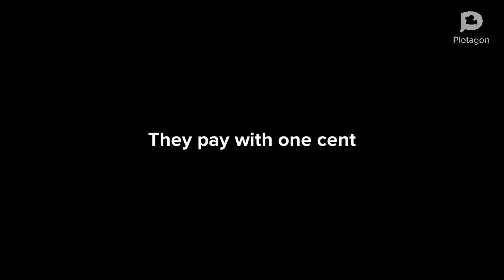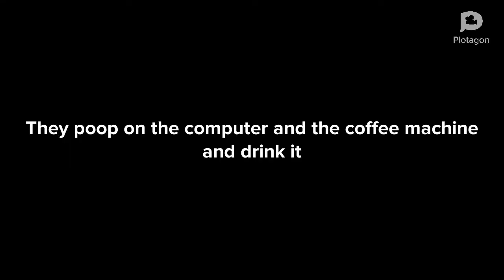Frank and Albert get a job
This is the true meaning of friends